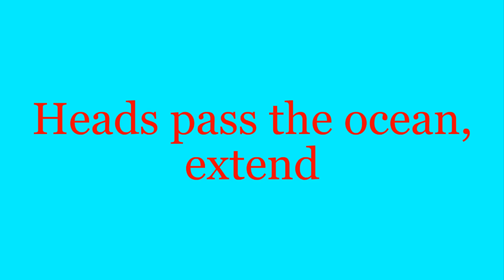Square Dance Figures 1 & 2